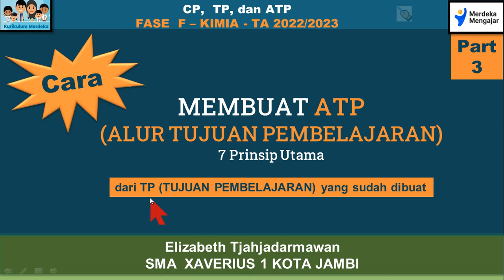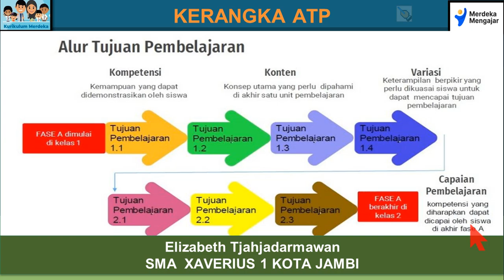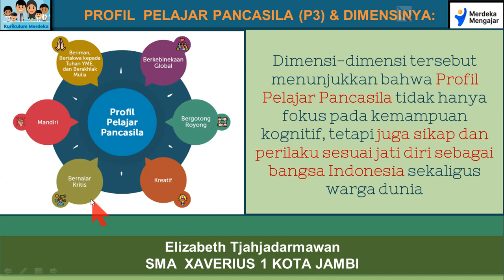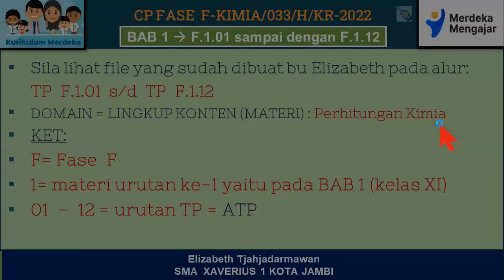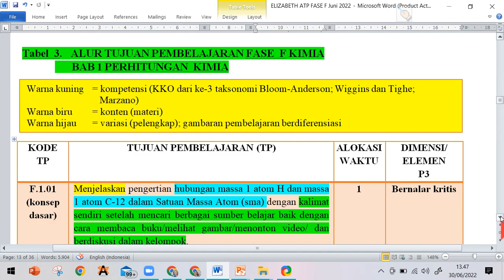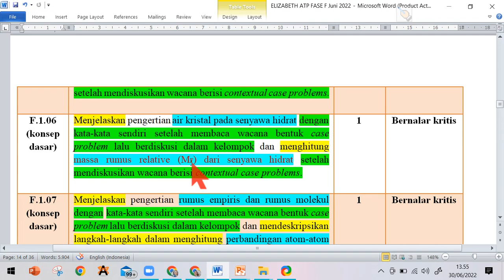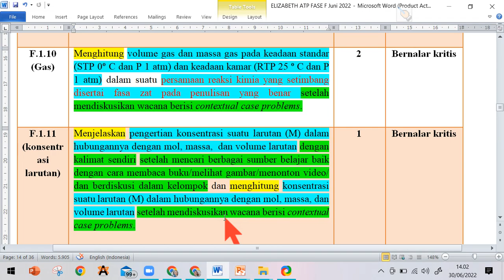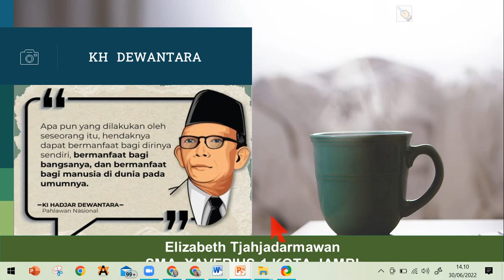part3 BEGINI CARA MENENTUKAN ALUR TUJUAN PEMBELAJARAN ATP FASE F-KIMIA KURIKULUM MERDEKA 2022/2023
Penyusunan Alur Tujuan Pembelajaran (ATP) Fase F-Kimia diawali dari menganalisis CP Fase F Kimia sesuai kebijakan terbaru kepmedikbudristek no 033/H.KR/2022 video part 1 kemudian membuat rumusan Tujuan Pembelajaran (TP) pada part 2.  Tujuh Prinsip Penyusunan ATP dalam Kurikulum Merdeka adalah sederhana dan informatif, esensial dan kontekstual, berkesinambungan, pengoptimalan  3 aspek kompetensi, merdeka belajar, operasional dan aplikatif, adaptif dan fleksibel. ATP perlu disusun kronologis, hirarkis, dan runtut yang menggambarkan kegiatan belajar dari hari ke hari mulai dari awal fase hingga akhir  fase sesuai CP fase tersebut.    Hal-hal yang menjadi catatan adalah:
(1) Guru berhak untuk menyusun alur pembelajaran (ATP) masing-masing, yang terdiri dari rangkaian tujuan pembelajaran (TP).
(2) ATP ini disusun secara linear sebagaimana urutan kegiatan pembelajaran yang dilakukan dari hari ke hari .
(3) ATP ini menjadi panduan guru dan pesdik dari awal hingga akhir fase CP tersebut.

Video ini  memuat ulasan cara membuat ATP pada TP F1..01 sampai F.1.14 pada bab 1 domain materi ke-1 Perhitungan Kimia sebagai contoh yang bisa disesuaikan dan dikembangkan di sekolah masing-masing.  ATP merupakan "silabus" mapel bagi guru dan peserta didik yang disesuaikan dengan karakteristik, gaya belajar, minat, lingkungan sekolah masing-masing.

Sila klik video ini sampai habis Bapak/Ibu guru hebat semoga mendapat manfaat dari pemaparan konten di dalamnya.  Terima kasih.  Salam dan bahagia.